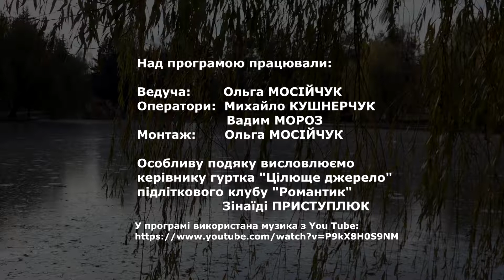Твоє дозвілля. Плетіння кошика з вербової лози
Зйомка програми проводилася у підлітковому клубі "Романтик". Майстер - клас із плетіння  кошика провела  керівник гуртка "Цілюще джерело"  Зінаїда Приступлюк.